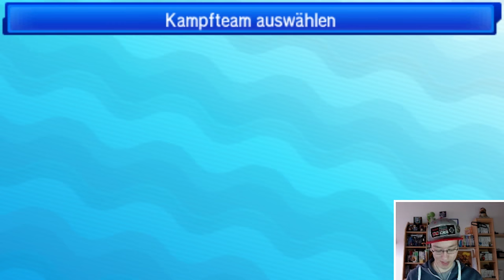Achtung Steinschlag! | Pokémon Sonne & Mond WiFi Kampf [01]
Hallo und herzlich willkommen zum ersten Pokemon SuMo WiFi Kampf! Alle wichtigen Infos findet ihr in der Beschreibung!

►Genutztes Team:
BumbleBY (Ribombee) @ Focus Sash
Ability: Shield Dust
Level: 50
EVs: 252 SpA / 4 SpD / 252 Spe
Timid Nature
IVs: 1 Atk / 30 SpA / 30 SpD
- Moonblast
- Energy Ball
- Hidden Power [Ground]
- Quiver Dance

Holger (Muk-Alola) @ Assault Vest
Ability: Poison Touch
Level: 50
EVs: 252 HP / 252 Atk / 4 Def
Adamant Nature
- Poison Jab
- Knock Off
- Stone Edge
- Shadow Sneak

Unfall (Toxapex) @ Black Sludge
Ability: Regenerator
Level: 50
EVs: 252 HP / 252 Def / 4 Spe
Bold Nature
IVs: 0 Atk
- Scald
- Toxic
- Haze
- Recover

Aokigahara (Trevenant) @ Grassium Z
Ability: Natural Cure
Level: 50
EVs: 4 HP / 252 Atk / 252 Spe
Jolly Nature
IVs: 12 SpA
- Horn Leech
- Shadow Claw
- Earthquake
- Forest's Curse

Sanga (Golem-Alola) (M) @ Choice Band
Ability: Galvanize
Level: 50
EVs: 252 HP / 252 Atk / 4 SpD
Adamant Nature
- Double-Edge
- Explosion
- Stone Edge
- Earthquake

Kommo-o @ Lum Berry
Ability: Bulletproof
Level: 50
Jolly Nature
- Outrage
- Sky Uppercut
- Earthquake
- Dragon Dance

► Credits
Pokemon Sun and Moon are property of GameFreak inc. and Nintendo